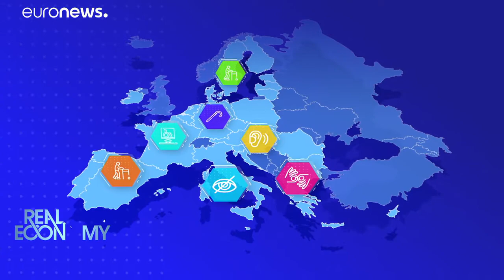Acte européen sur l'accessibilité : quels changements à la clé ?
L'Union européenne a adopté après dix ans de négociations, des règles communes en matière d'accessibilité pour les personnes handicapés. Quelle est la portée de ce texte ?